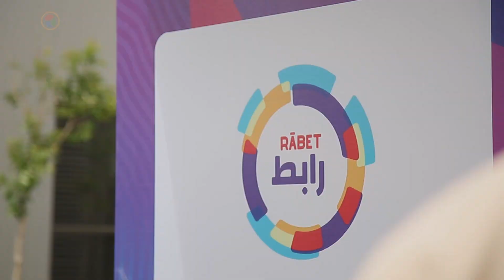انطلاق فعاليات النسخة الخامسة من قمة "شركات ناشئة بلا حدود"بمشاركة 5000 مستثمر ومبتكر